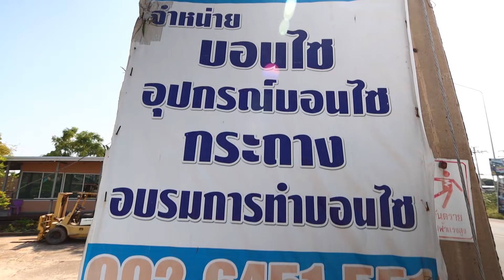Bonsai Station [บอนไซมือใหม่ป้ายแดง] EP.18 ทำม่วงเจริญไม้จิ๋วเกาะหิน สำหรับมือใหม่ 1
BonsaiStation

epa=SEARCH_BOX